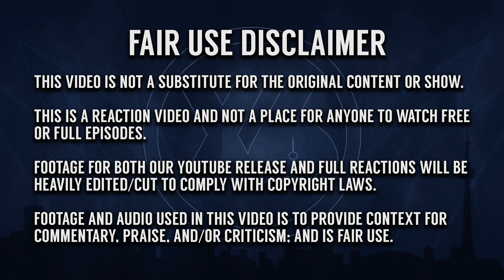Harry Potter and the Half-Blood Prince | *FIRST TIME WATCHING* | MOVIE REACTION!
- Times6ix reacts to Harry Potter and the Half-Blood Prince!
- Enjoy EARLY AND FULL REACTIONS! Get up to 6 episodes ahead for our shows & up to 1 month ahead on our movie reactions

0:00 - Reaction
36:25 - Discussion
Individual Instagram:
Aqeel - @aqeel.mirza369
Aiden - @tfg13
Kyle - @kyzpams